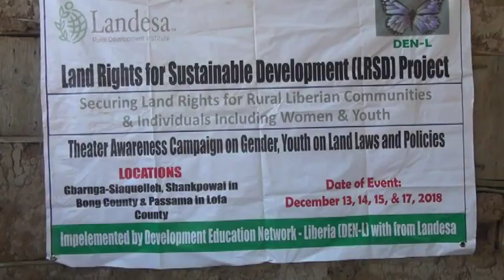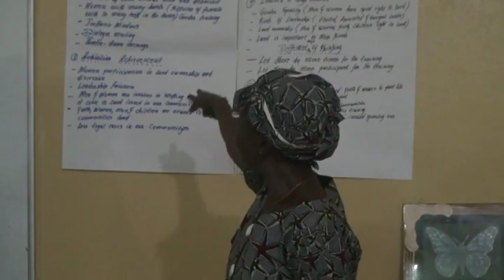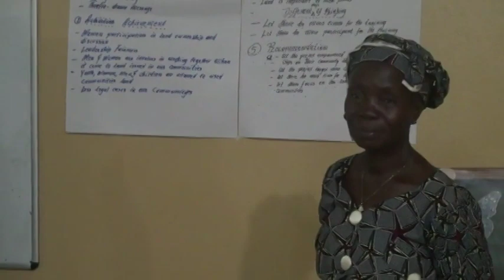LANDESA: Land Rights Project